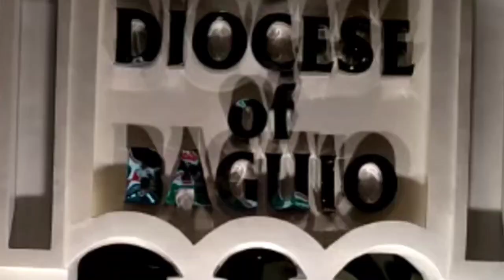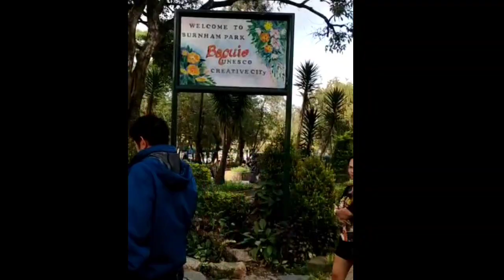STRAWBERRY FARM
M&M TRAVEL&ADVENTURE